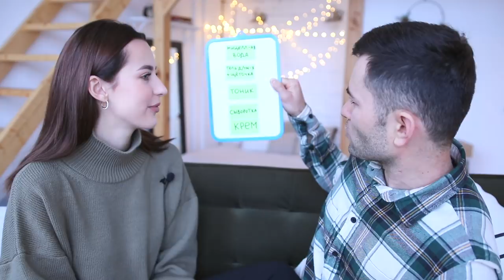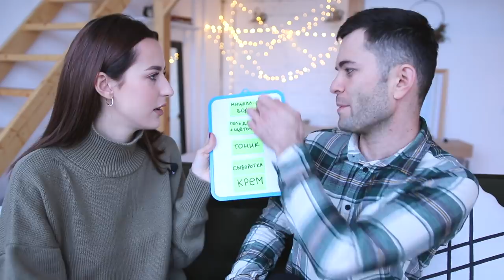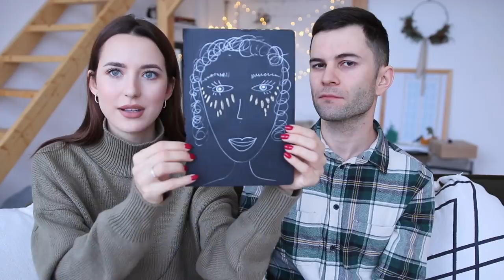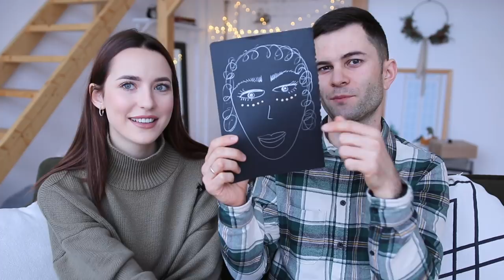Мой Муж Отвечает На Бьюти Вопросы 💄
Впервыыые на моём канале подобное видео! 💄Я задам 15 бьюти вопросов своему мужу, и мы все вместе послушаем его умные и интересные ответы 🙈Ключевой вопрос: хотите вторую часть, или вообще такую РУБРИКУ на моём канале?

Привет, Красотка! 💜Меня зовут Александра Поснова, и я рада сделать Тебя красивее, снимая полезные ролики! 💜

Улыбайся чаще!
Люблю 💜